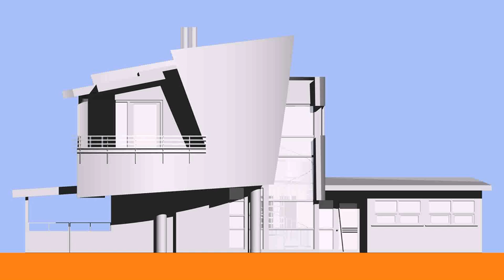Front Elevation Glass Pictures (see description)